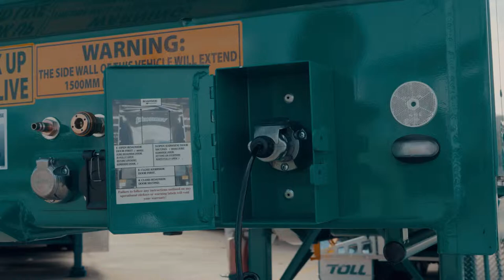Vawdrey-Wingliner Instructional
Exclusive to Vawdrey, the Wingliner offers full side access within a matter of seconds. for more details